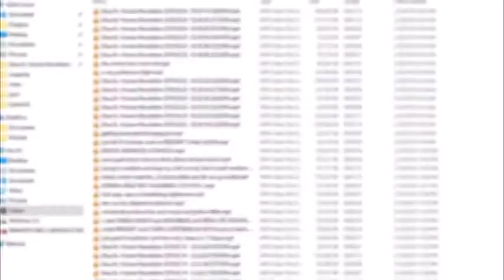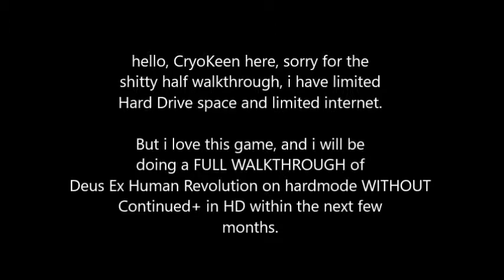DeusExHR Semi WalkThru Part6 FINAL until HD walkthru